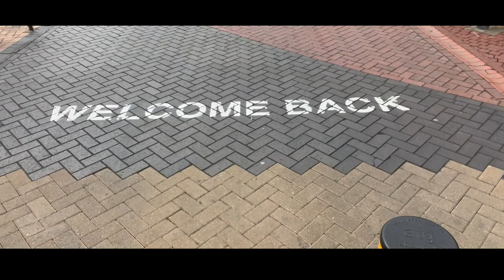HYPERLAPSE video of Nuneaton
TODAY’S SUBJECT is a short video of a new technique ‘Hyperlapsing’ featuring my home town of Nuneaton.

1.a
’ Better Handwriting for Adults’
2.
‘More Handwriting for Adults’
3.
‘Introduction to Chalkboard Art’
4.

published by Ulysses Press and can be purchased from:

AMAZON UK

AMAZON USA

Gear that I use:
I phone 13 for camera, generally front facing so I can see myself in frame. Super quality especially if I keep the lens clean.